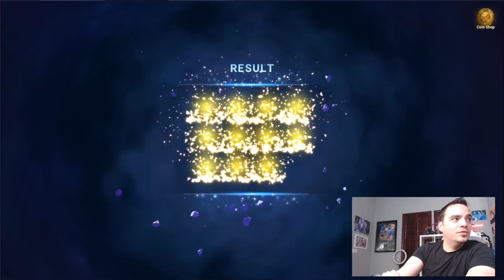THE AMAZING PART 2 SUMMONS FOR DEMON MELIODAS!! | SEVEN DEADLY SINS GRAND CROSS